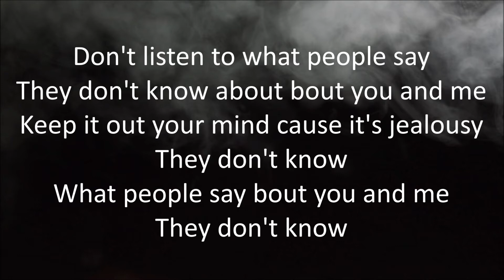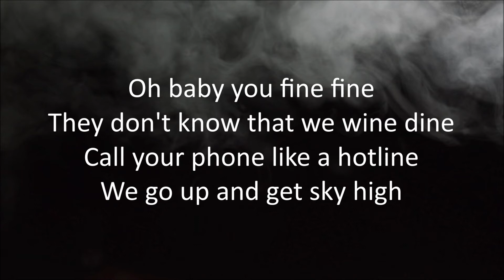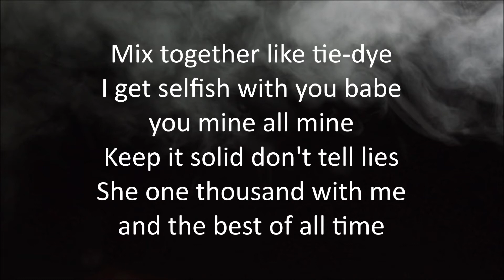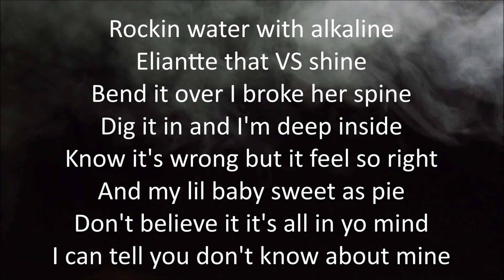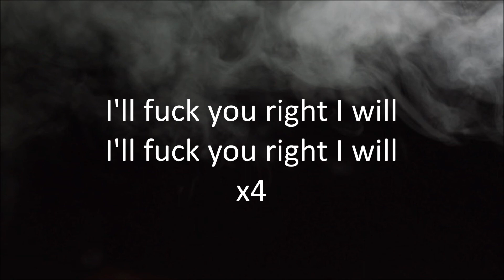Gunna & Chlöe - you & me [Lyrics]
you & me
By: Gunna & Chlöe